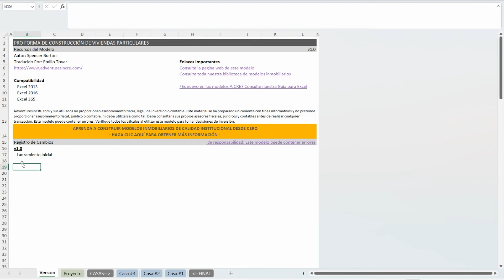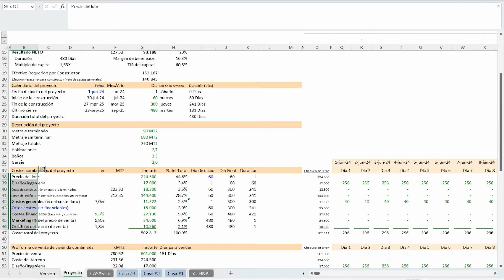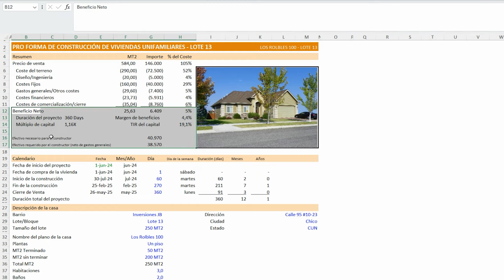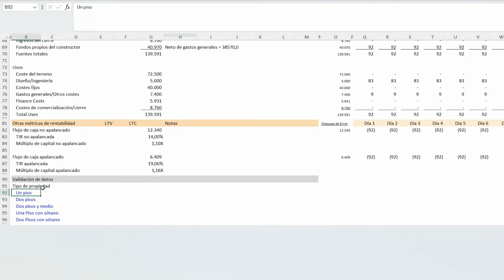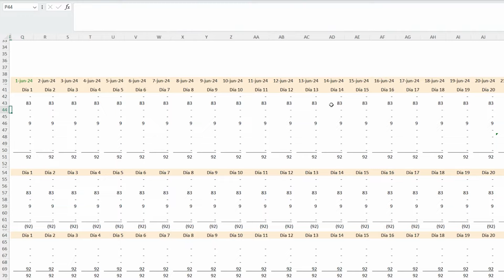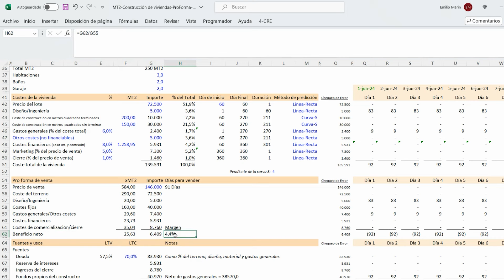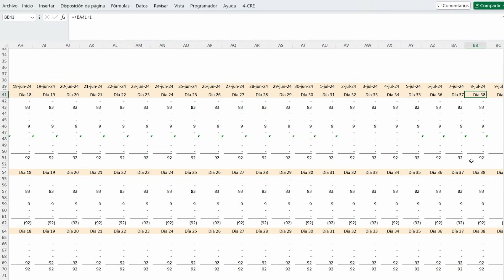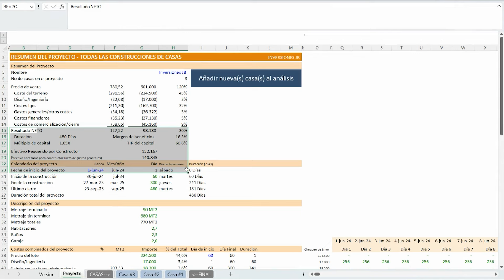Proforma de Construcción de Viviendas Particulares Para Constructores Residenciales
This is part of our initiative to create content in Spanish to help our users in Spain and Latin America.

Un modelo de Excel que permite a los constructores de viviendas evaluar la viabilidad financiera de una posible construcción. Esta proforma se construye en una sola pestaña de Excel, lo que le permite duplicar el modelo y utilizarlo para analizar múltiples construcciones en una subdivisión.

En este video, los guío a través de las distintas secciones del modelo.

00:00 - Introducción
01:40 - Resumen del Proyecto
03:50 - Plantilla de Construcción y Entradas
09:11 - Métodos de predicción presupuestario
13:55 - Métricas de Rentabilidad
15:25 - Función para múltiples propiedades

Vea todos los modelos en nuestra Biblioteca de modelos Excel de Bienes Raíces